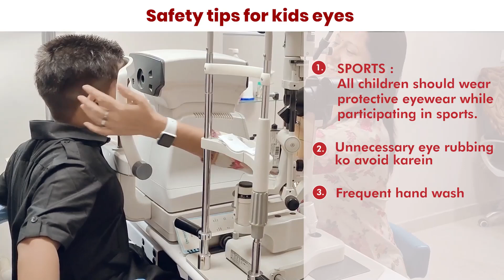Children's Eye Health & Safety Month | Best Tips for Children's Eye Care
अगस्त का महीना बच्चों की आंखों के स्वास्थ्य और सुरक्षा के प्रति जागरूकता बढ़ाने का समय है। क्या आपके बच्चे की आंखों की देखभाल सही से हो रही है? इस वीडियो में हम आपके लिए लाए हैं कुछ महत्वपूर्ण टिप्स और जानकारी, जो आपके बच्चों की आंखों को स्वस्थ और सुरक्षित रखने में मदद करेंगी।

वीडियो में हम चर्चा करेंगे:

बच्चों के स्क्रीन टाइम को सीमित करने के तरीके
सही पोषण और आहार जो आंखों के लिए फायदेमंद हैं
नियमित आंखों की जांच का महत्व
आंखों को चोटों से बचाने के सुझाव
इस अगस्त, चलिए मिलकर बच्चों की आंखों के स्वास्थ्य और सुरक्षा के प्रति जागरूकता फैलाते हैं।

अधिक जानकारी के लिए आप हॉस्पिटल विजिट कर सकते है और हमें कॉल करने के लिए डायल करें 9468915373 हमारी वेबसाइट विजिट करने के लिए विजिट करें
Address : Mahapura, 200 Feet, Sez Road, Ajmer Road, Jaipur